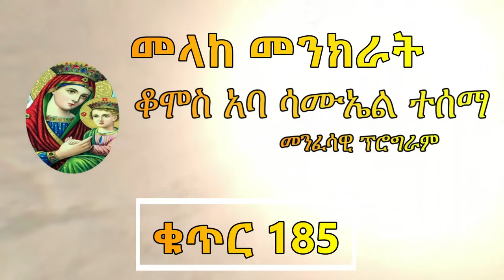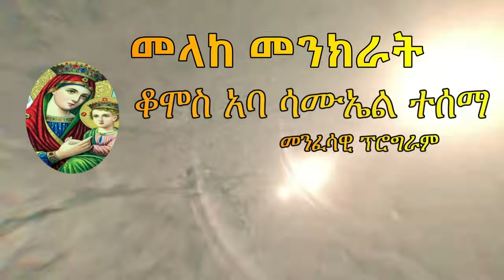በእባብ ቆዳ መተትና ስልብና 185 || አስገራሚ የመናፍስት ፈተናዎች አይነጥላ እና መተት || Komos Aba Samuel Tesema